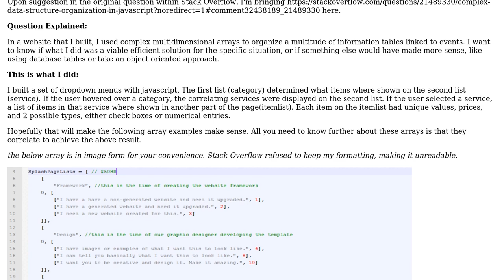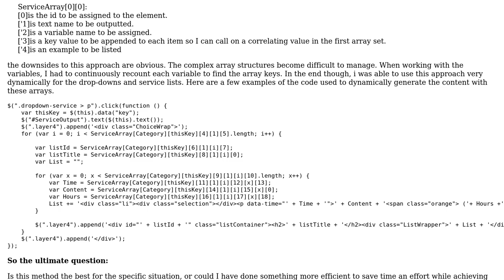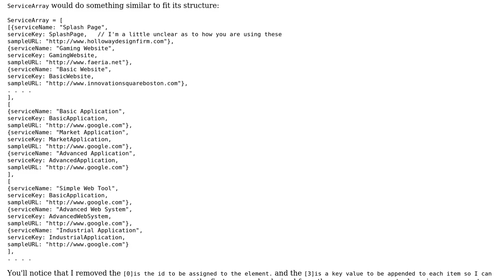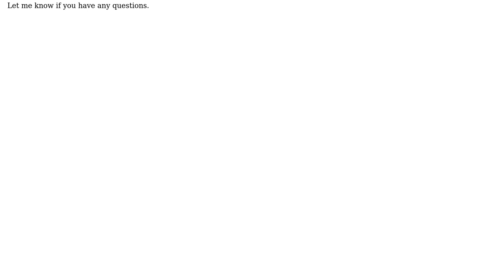Complex data structure organization in javascript? (3 Solutions!!)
Complex data structure organization in javascript?

With thanks & praise to God, and with thanks to the many people who have made this project possible! | Content (except music & images) licensed under CC BY-SA | Music | Images & others | With thanks to user talemyn user Matt Klinker user Jonathan Todd user harsimranb and the Stack Exchange Network Trademarks are property of their respective owners. You are responsible for your own actions.